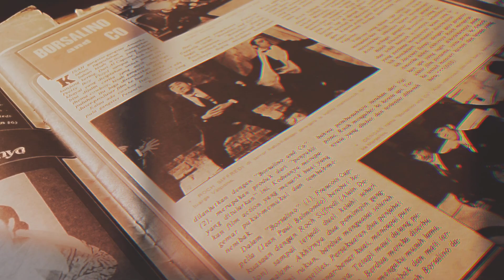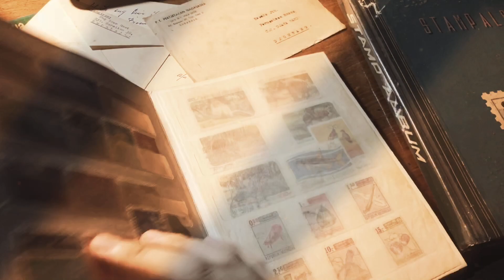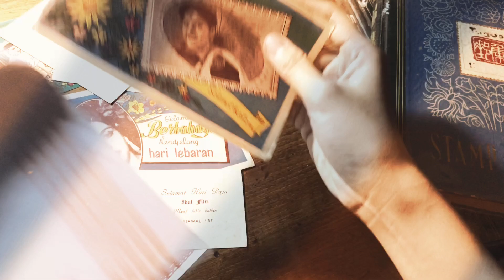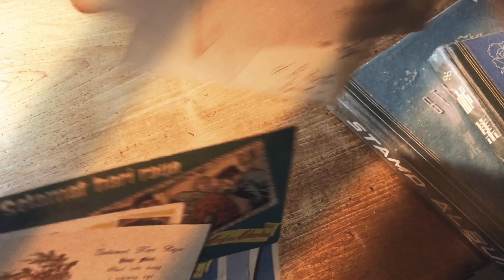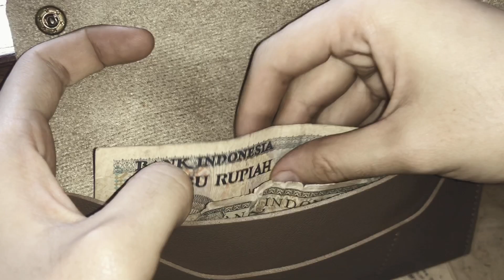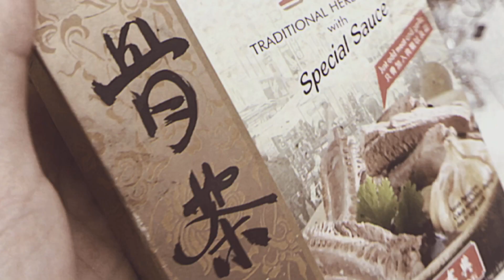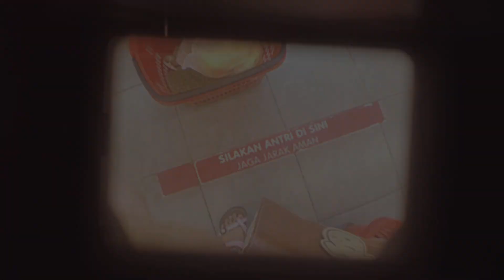🎞📸a day in my life vlog (90's vlog) ✨| aesthetic vlog indonesia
a day in my life vlog (90s vlog) | aesthetic vlog indonesia

hello guyss!
what if i was a vlogger in 90s?

this a day in my life vlog was inspired by videos on my TikTok fyp. it's mostly about fashion in 90's, so i decided to make vlog wrapped in 90's style.